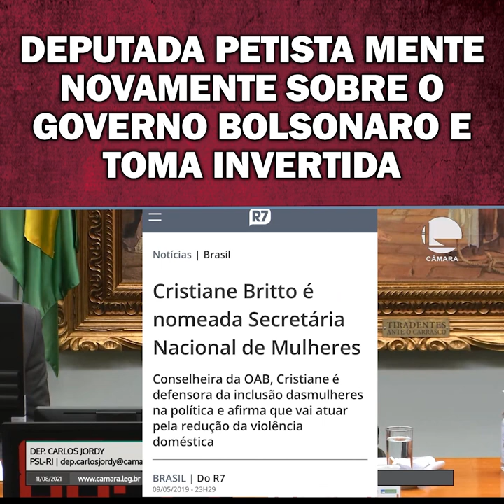DEPUTADA PETISTA MENTE NOVAMENTE SOBRE O GOVERNO BOLSONARO E TOMA INVERTIDA